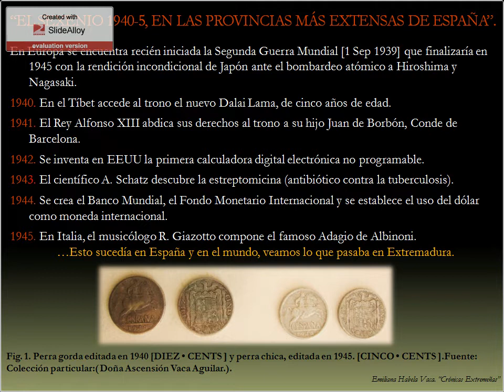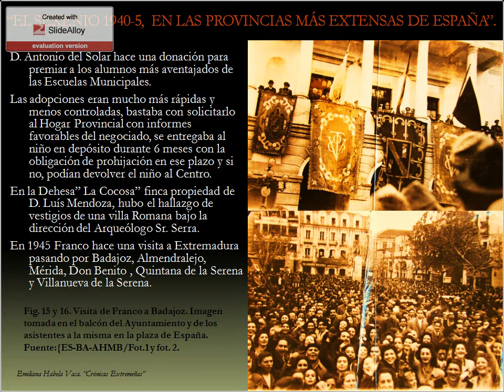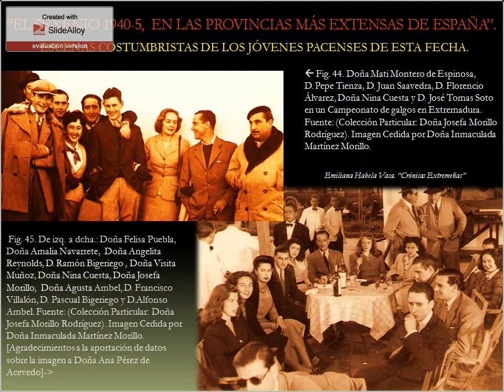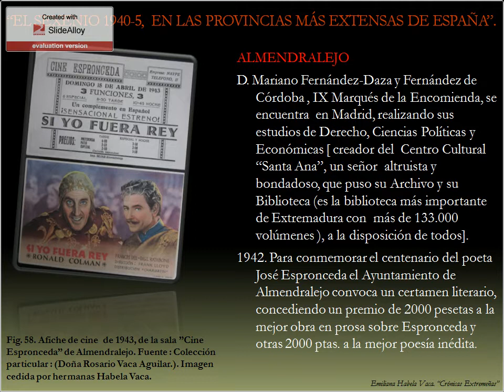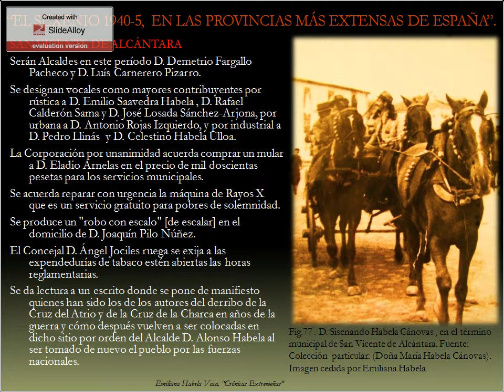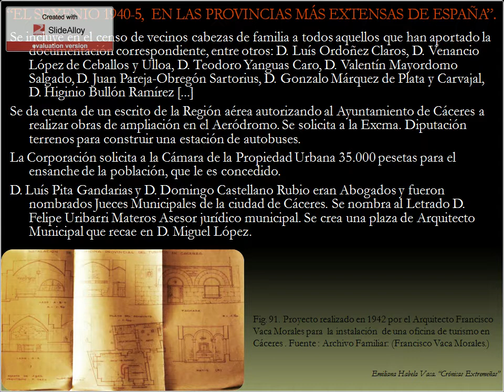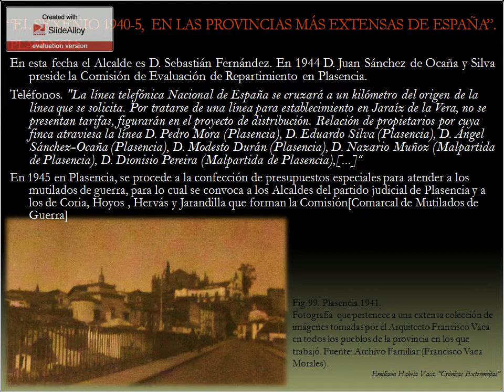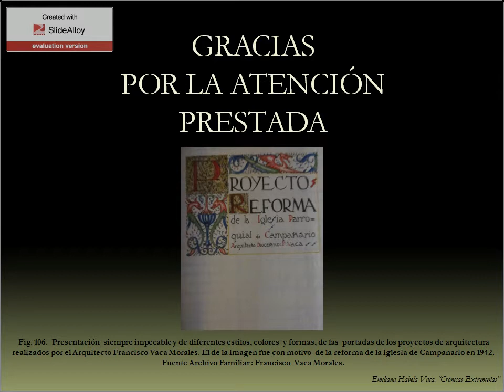"Crónicas Extremeñas: El Sexenio 1940-45, en las provincias más extensas de España". E. Habela.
Historia de Extremadura entre 1940 a 1945. [ Datos extraídos de  los Archivos Históricos Municipales de Badajoz Cáceres y sus pueblos. Notas tomadas de prensa histórica] . Las imágenes han sido cedidas por todos aquellos extremeños que han querido colaborar aportando documentos y fotografías de sus colecciones particulares. Autora : Emiliana Habela Vaca.  Depósito Legal BA-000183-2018